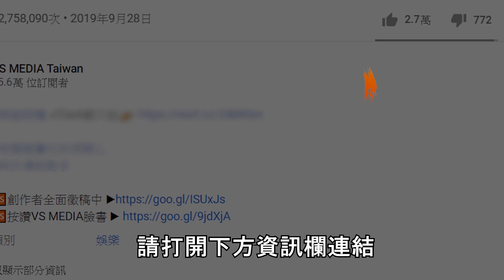學生妹子矇眼play？ Dance Cover《NOT SHY》《VS MEDIA》